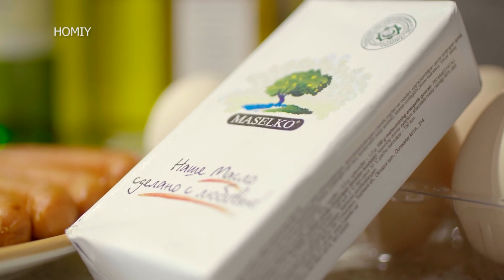Ramazon Suhbatlari 27-son Ramazonning 29-kuni! (20.04.2023)